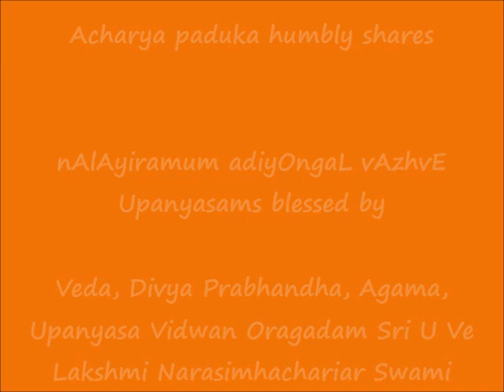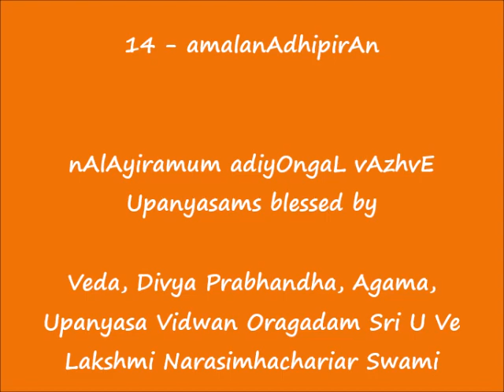14 = அமலனாதிபிரான் (amalanAdhipirAn) = நாலாயிரமும் அடியோங்கள் வாழ்வே (nAlAyiramum adiyOngaL vAzhvE)